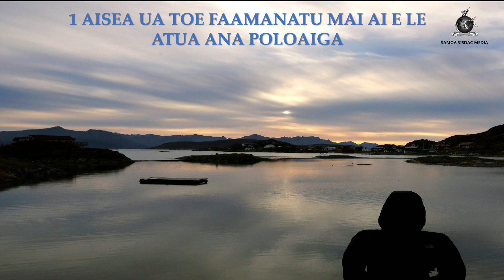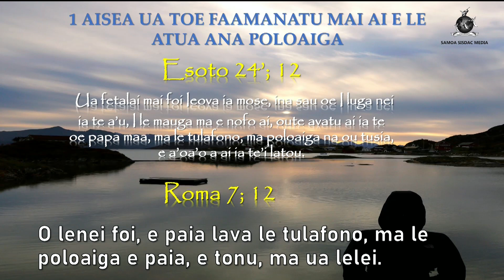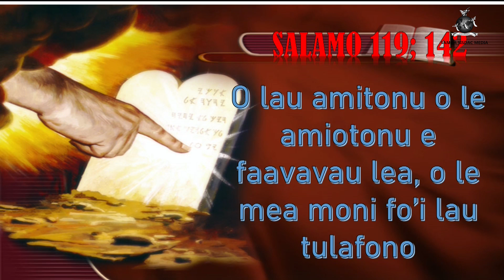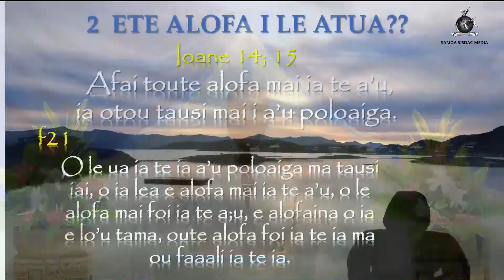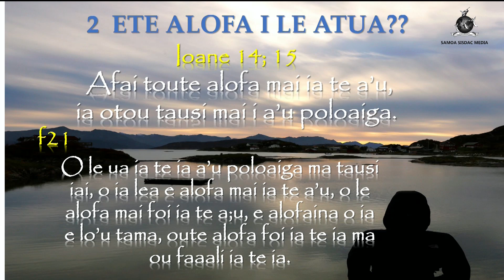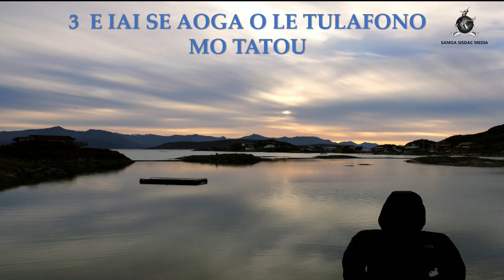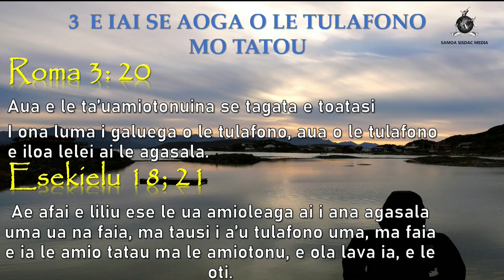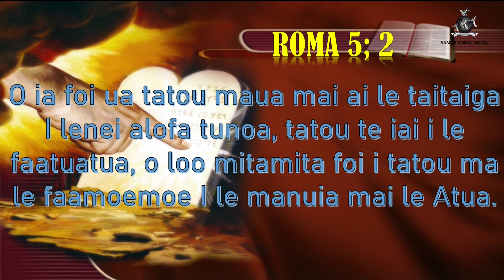SISDAC Worldwide | Online Leoleo Taeao June 5, 2020 - Minister Pomate Taula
SISDAC Worldwide | Online Leoleo Taeao 5 June 2020 - Min Pomate Taula

Online Morning Watch - 5 June, 2020

Opening Item: The Smith Brothers

Sermon:
Minister. Pomate Taula